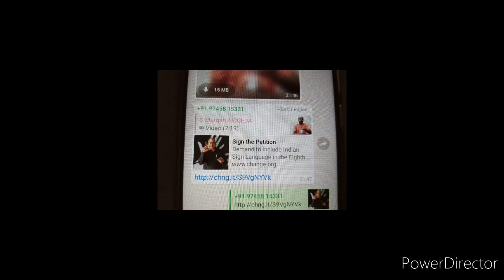Deaf New ( Kar)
General knowledge News 26 th May 20